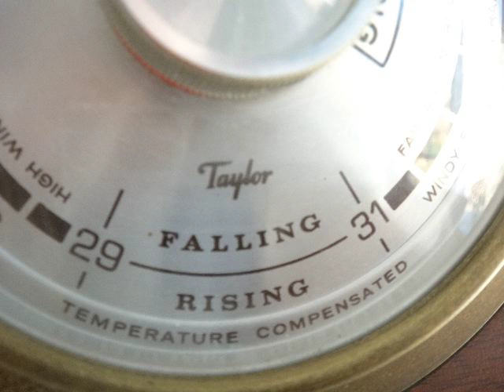Vtg taylor nautical ship wheel helm wall barometer made in USA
Description of nautical barometer

Vintage Taylor nautical ship wheel barometer made in the USA.

Features brass highlights and geniune mahogany frame

Condition of barometer

Vintage, good working used condition.

Minor scuff marks on wood.

Minor brass wear on bezel.

Plastic face crack free.

Measurements

8 1/2" total diameter.